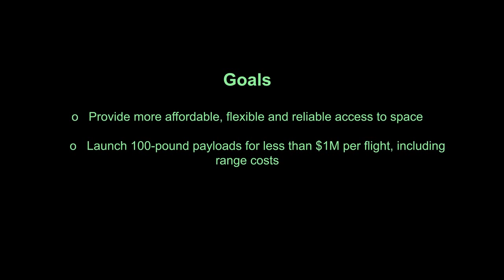F-15 / ALASA Concept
DARPA Airborne Assistência ao Arranque programa Access Espaciais (ALASA) visa impulsionar satélites 100 libras em órbita baixa da Terra (LEO) dentro de 24 horas de convocação, tudo para menos de US $ 1 milhão por lançamento. O atual projeto ALASA prevê o lançamento de uma low-cost, veículo de lançamento descartáveis de aeronaves convencionais. Servindo como uma primeira etapa reutilizável, o avião voaria a alta altitude e liberar o veículo de lançamento, o que levaria a carga para o local desejado. O programa está a avançar com testes rigorosos de novas tecnologias que um dia poderia permitir que revolucionários sistemas de lançamento de satélites que fornecem acesso mais acessível, de rotina e de confiança para o espaço.